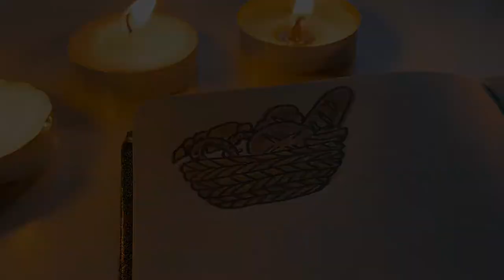DIY Miniature Bread Basket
In today's video we're baking up a miniature bread basket using oven-bake clay, craft twine, and scrap cardstock | Come back on Mondays for new uploads & comment anything you’d like to see made next!
~Turn on captions for info on materials~
Intro: (0:00)
Basket: (0:21)
Clay: (4:42)
Painting: (8:00)
Assembly: (10:39)
End Card: (10:54)